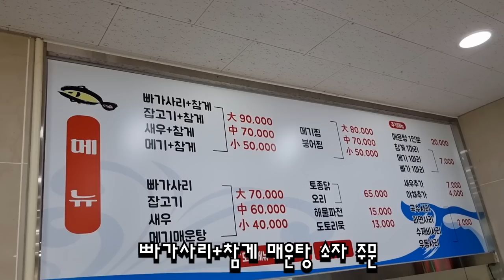육아휴일!! 빠가사리+참게 민물매운탕에 소주한잔 보통리 저수지 쉼터 민물매운탕 Eatingshow Mukbang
첫 육아휴일!!맛난 매운탕이랑 즐겁게 보냈습니다

촬영장소 보통리저수지 쉼터 민물매운탕